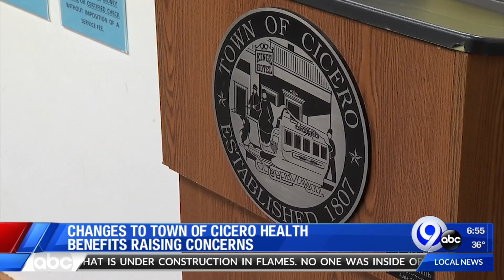News On The Go 12-31-19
Christie Casciano recaps this mornings top stories.